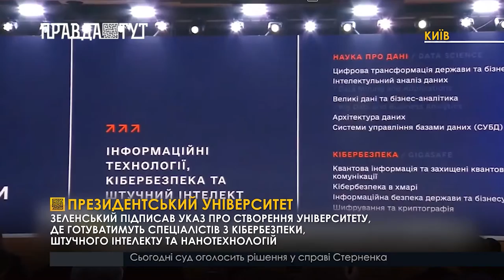В Україні створять Президентський університет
Освіту, як у провідних вишах світу, вирішили запроваджувати в Україні. Президент України Володимир Зеленський у рамках форуму «Україна 30» підписав указ про створення Президентського університету, де готуватимуть фахівців за найбільш затребуваними напрямками, а саме спеціалістів з інформаційної та кібербезпеки, штучного інтелект, нанотехнологій, аерокосмічних, енергетичних та біотехнологій.
Президент заявив, що в новому університеті будуть створені найкращі умови та зібрано найдосвідченіші викладачів. Навчання у Президентському університеті буде безкоштовним, а потім випускники працюватимуть на державу.